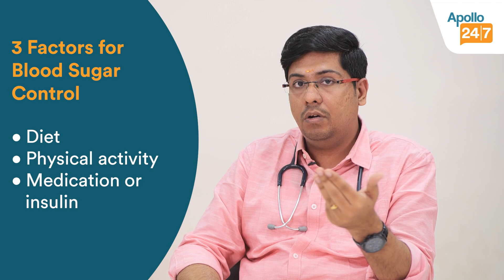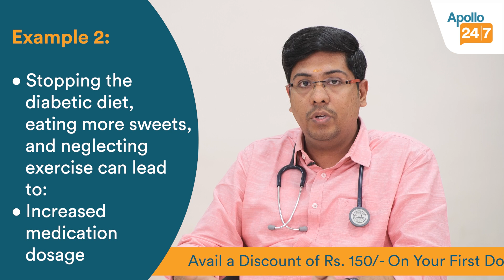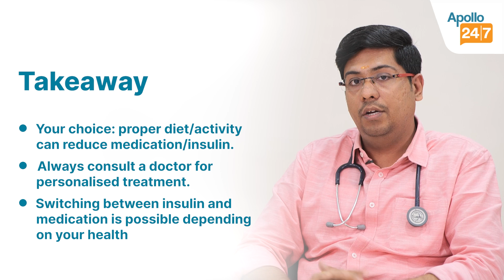Can You Stop Insulin and Go Back to Pills? | Dr Jeya Suriya | Apollo 24|7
“Can you stop taking insulin and go back to pills?” “Why do some people stay on insulin long-term?” “Do you have to stay on insulin forever once you start?” These are some of the most asked questions over the internet. Watch along as Dr. Jeya Suriya addresses these important questions and more. Learn about the various factors that influence whether a person can switch from insulin to pills and understand the individualized nature of diabetes treatment.

Join Dr. Jeya Suriya as she delves into the myths and truths about insulin and oral diabetes medications. Whether you're newly diagnosed or have been managing diabetes for years, this video provides valuable insights to help you navigate your treatment options.

With an experience of more than 05 years, Dr. Jeya Suriya is a distinguished general physician practicing at Apollo Speciality Hospitals KK Nagar in Madurai.

The video discusses:

00:11 - Introduction to Dr. Jeya Suriya
00:29 - Does starting insulin mean you'll be on it forever?
00:52 - Diagnosing diabetes in your 20s and 30s
01:22 - Insulin use during critical illness explained
02:41 - Why some people stay on insulin long-term
02:45 - Individualized diabetes treatment decisions
03:21 - Importance of consulting a doctor for diabetes management
03:45 - Key factors for controlling blood sugar levels

Skip the queues and manage your health from anywhere with Apollo 24|7.  We offer doctor consultations, lab tests, medications, and even health insurance – all in one place.